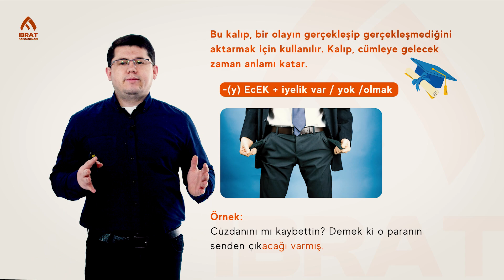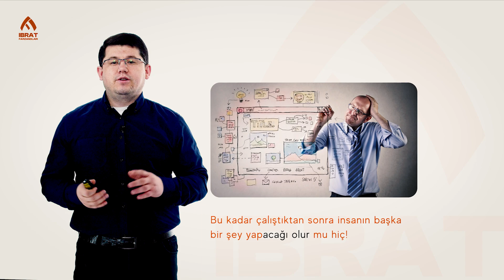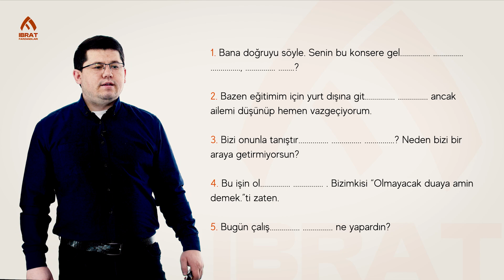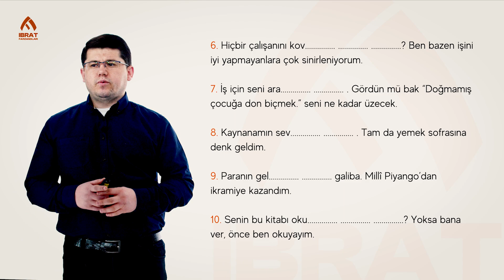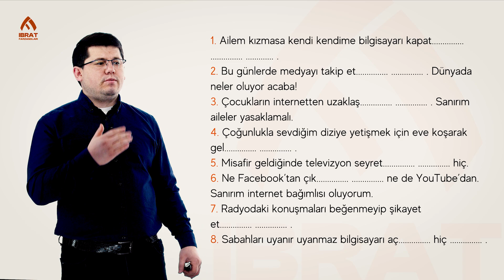Var-yok kullanımları (3-qism) | 104-dars | Turk tilini 0 dan o'rganish